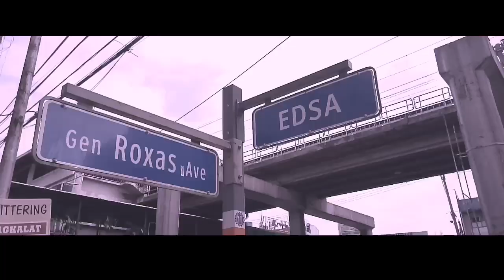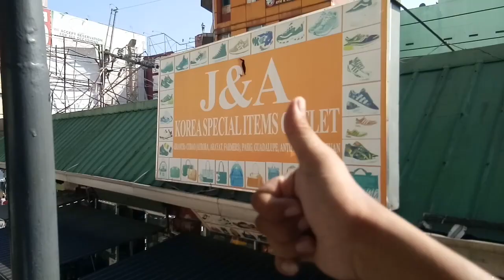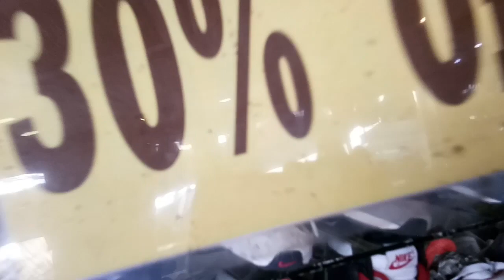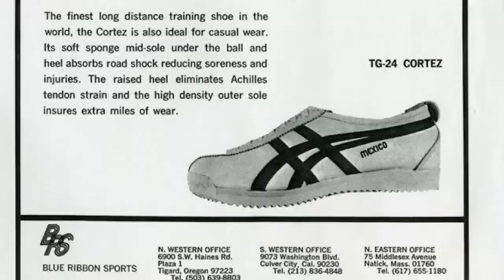paano nag simula ang nike|onitsuka tiger parte ng history?|ukay ukay shoes cubao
whats up mga dre 👌

pasenxa na mga dre ngaun lang uli nakapag updload, mejo busy kasi past few day at dahi na din sa ulan

oo mga dre isa sa dahilan kung bakit yumaman ang nike, wala ang nike kung hindi dahil sa onitsuka tiger

lagi magingat mga dre dahil maulan
god bless and ride safe
alright 😁👌